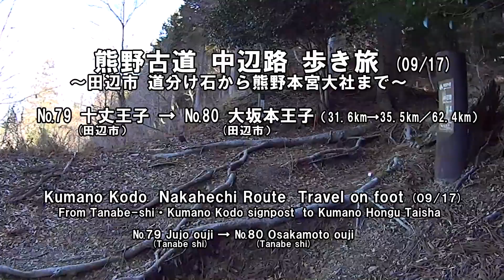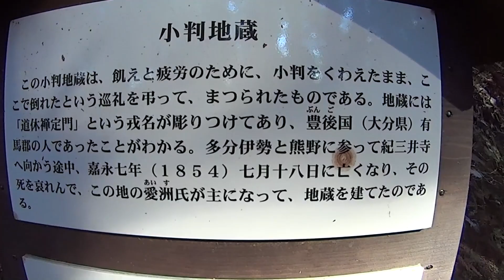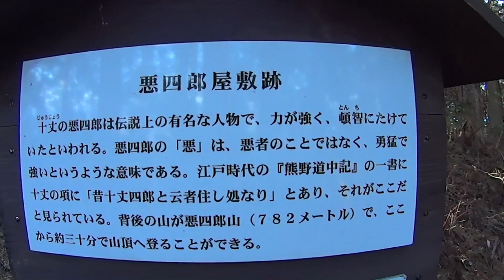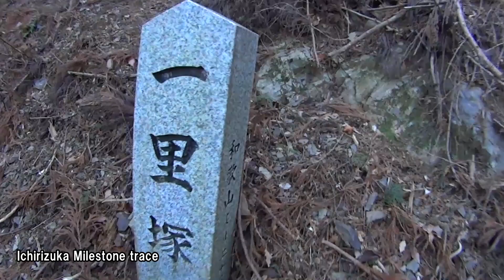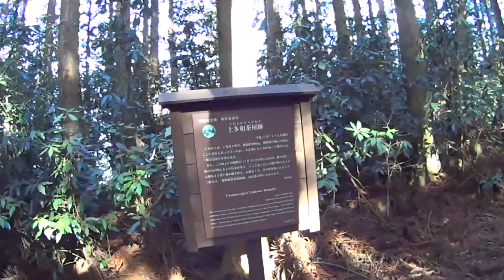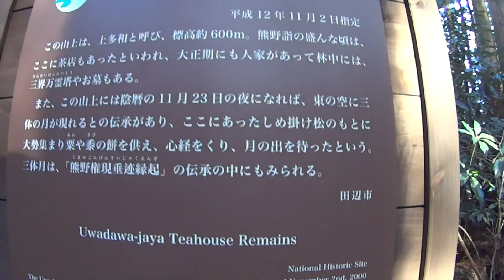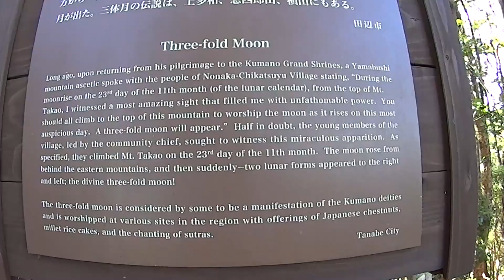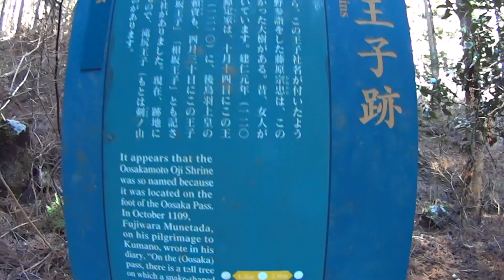熊野古道 中辺路 歩き旅09「№79十丈王子→№80大坂本王子」Kumano Kodo Nakahechi Travel on foot09 №79Jujo ouji→№80 Osaka ouji